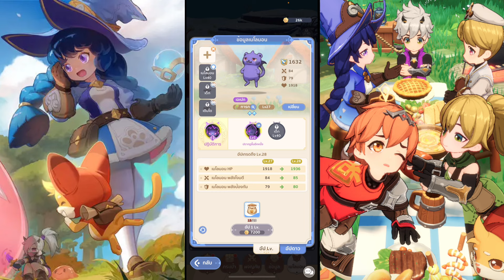Go go muffin ไกด์Archer Skill สัตว์เลี้ยง การเร่งExp Lvไว แนะนำการทำของพลัง30k ครับ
Line thechampshop

📱ลิงค์ดาวน์โหลดแอปUgPhone👇 ：
หรือถ้าโหลดผ่านGoogle Play/ Play Stroe สามารถใส่โค้ต：luckyb

กลุ่มพูดคุยแลกเปลี่ยนข้อมูล UgPhone：